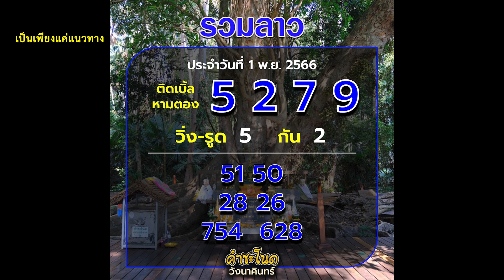รวมลาวพัฒนา 1/1/166 วังนาคินทร์ คำชะโนด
เป็นเพียงแค่แนวทางนะคะ